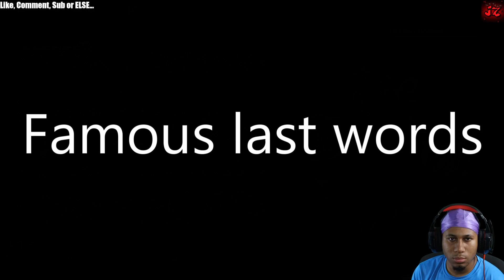Kingdom Hearts got BEATS!!! [Kingdom Hearts: Melody of Memory]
Hey all, welcome back to another video and this time I'm proud to announce that I have learned how to make better thumbnails (even though they look crazy) and that videos will be dropping sooner because of this. Keep supporting and I we'll continue to grow. Thank you.